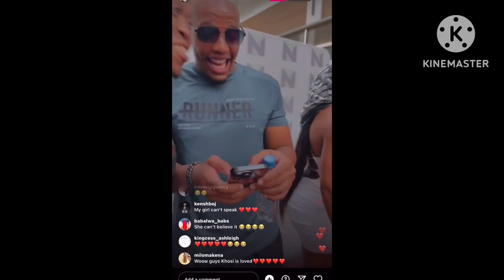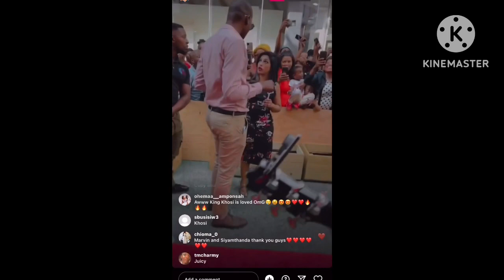Khosi look so ugly she needs better glam team/ James brown looks more beautiful